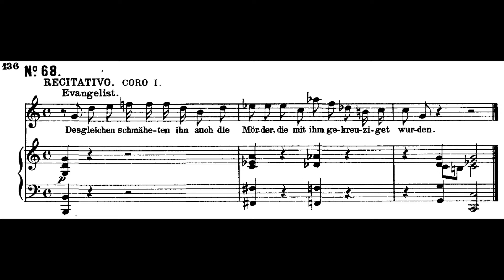Bach BWV 244-68 Desgleichen schmäheten ihn auch